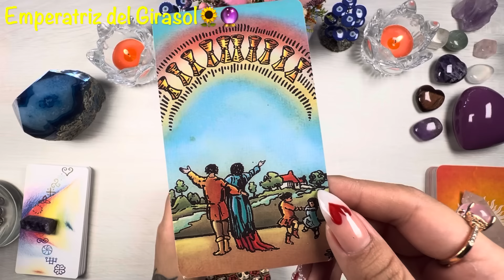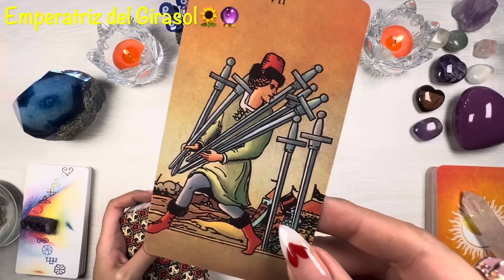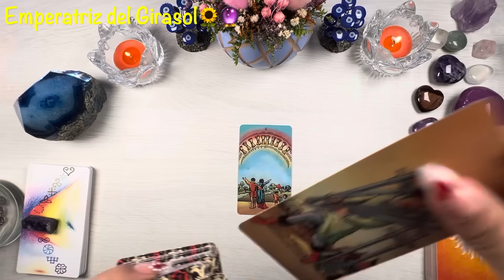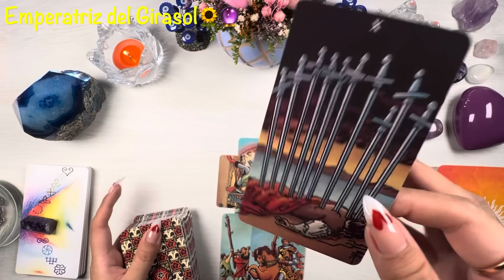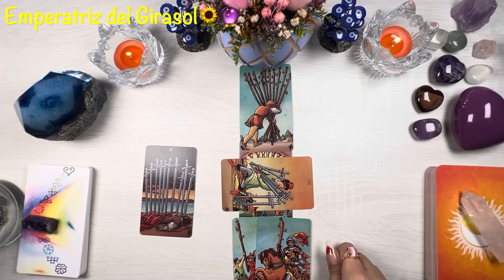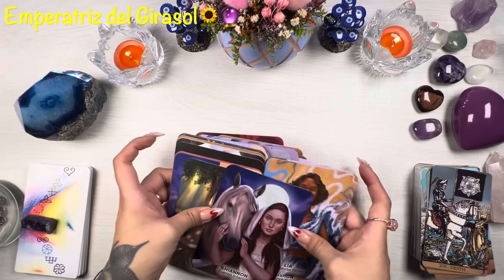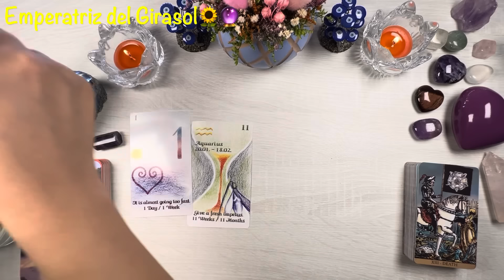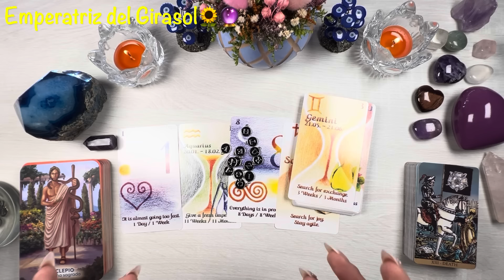LEO 🔮 DESCUBRES LA VERDAD SOBRE ALGUIEN/SUS VERDADERAS INTENCIONES! PONES FIN A UNA LARGA ESPERA!❤️